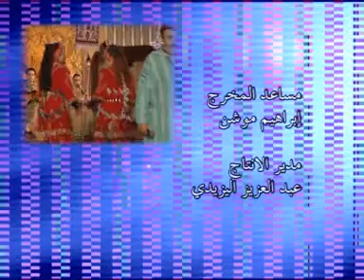Ris Lhoucine Amentag Tayri - سهرة حية رايس الحسين أمنتاك تايري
Artiste:  Ris Lhoucine Amentag
album:سهرة حية
track: Tayri

Production_Disco, Tamazight, Amarg Amazigh, Musique, Disco Vision,